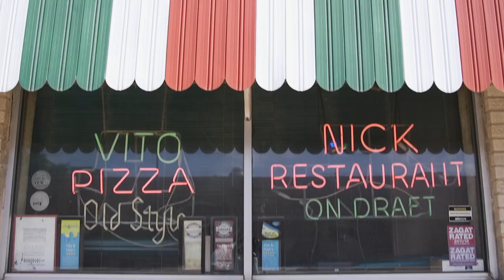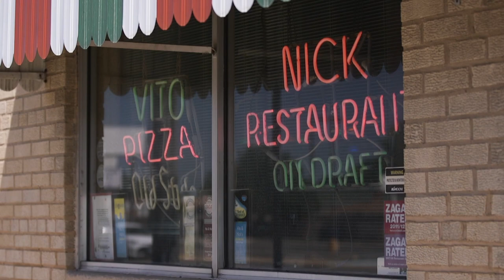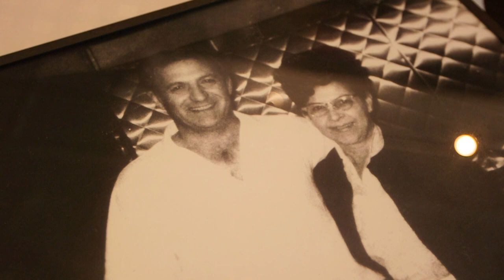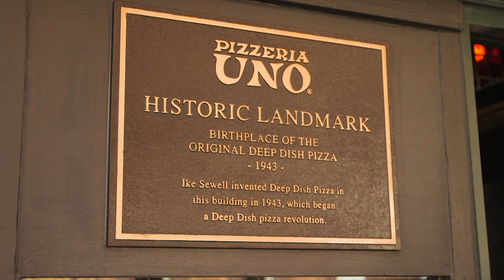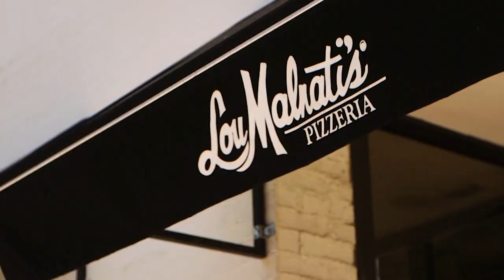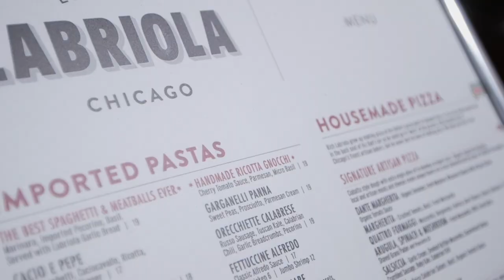"Pizza City" Episode 1 (Chicago)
This is the pilot for a web series we're hoping to launch, focused on you-know-what. We start off in Chicago, where we ask the question, "what does Chicago-style mean?"